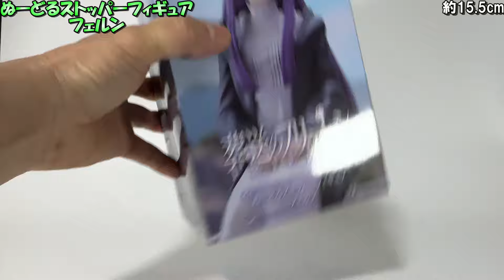【葬送のフリーレン】これは見逃せないシリーズ‼期待のぬーストフェルンを開封レビュー【ぬーどるストッパーフィギュア】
アイコンイラスト製作：紅鶴かめさん

※動画内容や作品、原作者、原型師、キャラクターをあからさまに批判するようなコメ、配信者や視聴者様にマウントをとるような物言いを確認した際は度合いに応じて削除orブロック、及び度重なる誹謗中傷を確認した際はYouTube、各SNSに上げられたコメントを詳細な証拠とし、法的措置に則り然るべき対応を徹底的にとらせて頂きますので、周りの方が見て気持ちの良い楽しいコメ欄へのご協力の程、どうぞ一つよろしくお願いいたします。
いつもご視聴下さいましてありがとうございます。